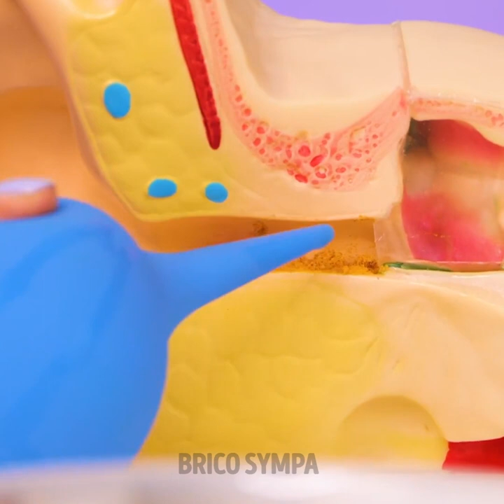USAGES INATTENDUS POUR L'ALOE VERA || ASTUCES DE BEAUTÉ NATURELLE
Salut les filles ! Est-ce que tu veux être belle et rester jeune pendant le plus longtemps possible ? Nous avons un tas de secrets de beauté qui t'aideront à briller toute ta vie ! Et tu n'as même pas besoin d'avoir des cosmétiques onéreux parce que la nature a tout ce dont tu as besoin pour rester belle. Regarde cette nouvelle vidéo et apprends des astuces cool avec de l'aloe vera que tu ne connaissais probablement pas. Nous allons t'apprendre comment utiliser de l'aloe vera pour la peau sèche, les cheveux, les ongles et même comme un médicament. Prépare-toi pour les essayer et deviens la personne la plus belle au monde !

Découvre des usages inattendus pour l'aloe vera || Astuces de beauté naturelle

Horodatage :
00:22 – Mascara avec de l'aloe
02:53 – Ongles sains avec de l'aloe
04:22 – Hydratation des pieds avec de l'aloe
10:21 – Astuce pour les lèvres